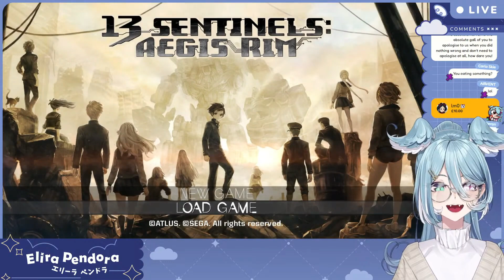Ewiwa who struggles to pronounce "Lozenge" is so cute🤣❤️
Stream Source :【13 Sentinels: Aegis Rim】 gotta put on a show ;) ※spoiler warning 【NIJISANJI EN | Elira Pendora】
Streamer Channel : @EliraPendora
Thanks to @wildnexus1  for The Time Stamp :)